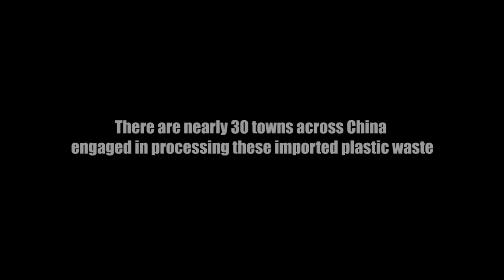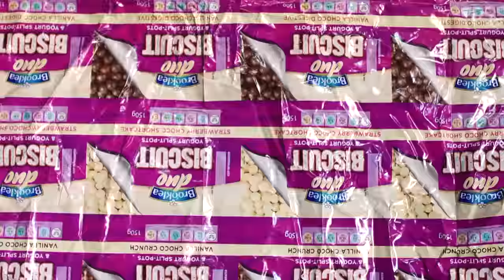IDFA 2016 | Trailer | Plastic China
Yi Jie and her family live next to a primitive recycling plant. Her world consists of mountains of plastic waste from Europe, the United States and Asia.